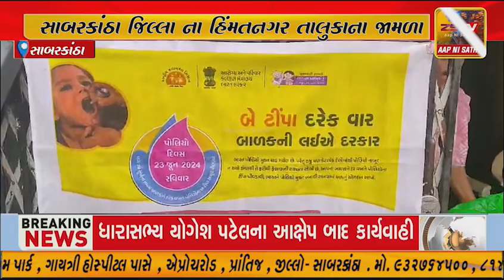હિંમતનગર તાલુકાના જામળા ખાતે પોલિયો કાર્યક્રમો યોજાયો